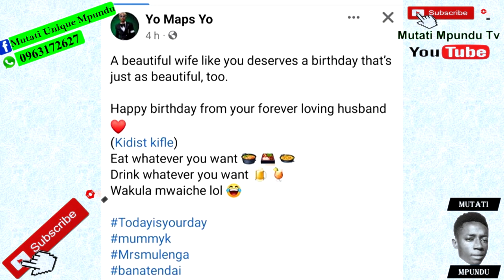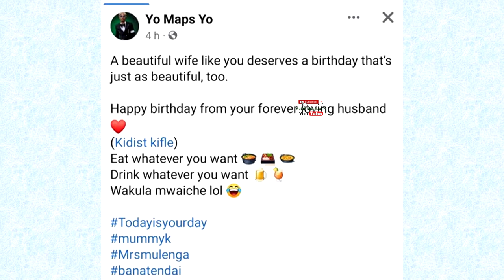Kidist Wants More Babies from Yo Maps. Celebrates Her Birthday (Must Watch)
Mtn Mobile Money Account Number: 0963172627
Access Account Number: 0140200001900